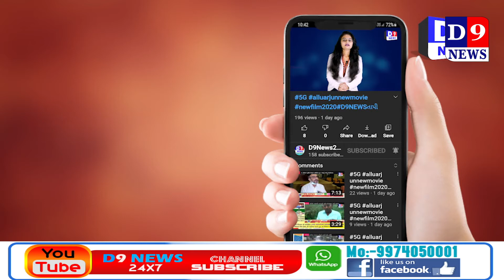D9NEWS સુરત શહેરમાં ઇન્જેક્શન લેવા માટેની લાઈન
Title:  સુરત શહેરમાં ઇન્જેક્શન લેવા માટેની લાઈન
Name of the Reporter : Ravi koycha
Date & Time : 11/04/2021 12:00:00

Description
સુરત શહેરમાં ઇન્જેક્શન લેવા માટેની લાઈન સુરતમાં કોરોના સંક્રમણ વધારી શકે  તેમ છે. એક ઇન્જેક્શન માટે કલાકો સુધી રઝળતા જોવા મળી રહ્યા છે.

સુરત : શહેરમાં કોરોના ની સ્થિતિ કાંઈ અલગ છે...

ઇન્જેક્શન માટે લોકો આખી રાત હોસ્પિટલ ની બહાર લાઈન માં બેઠા...
લાઈનમાં આવેલા લોકો કોવિડ ના દર્દીના સગા સબધીઓ...

આ ઇન્જેક્શન લેવા માટેની લાઈન સુરતમાં કોરોના સંક્રમણ વધારી શકે છે...?

એક ઇન્જેક્શન માટે કલાકો સુધી રઝળી રહ્યા છે..

કિરણ હોસ્પિટલ ની બહાર હાજરો ની સંખ્યામાં લોકો ની લાઈન..

આ લાઈન માં કોવિડ નો કોઈ ગાઈડલાઈન નો અમલ થતો નથી...

ઇન્જેક્શન લેવા આવતા લોકો માં ઝડપી સંક્રમણ વધી શકે તેવી શકયતા..